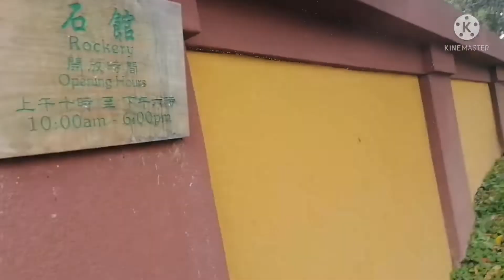Beautiful views inside the Nan Lian Garden | @aizacole